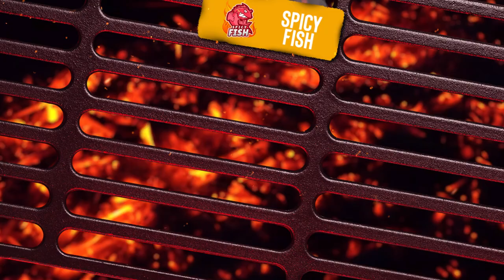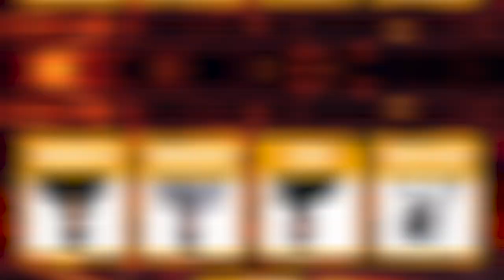PUBG ESL Masters Americas - Team Introduction - Porosaurus's All You Can Eat Buffet & Diner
The PUBG ESL Masters Americas kicks off on April 23, 2021, the same date as Porosaurus tries a new PUBG business venture with the PUBG All You Can Eat Buffet & Diner.  His menu is chalk full of elite PUBG talent from across the Americas.  Come prepared to feast, dig in and get ready to see what's on the menu for the PUBG ESL Masters Americas!!